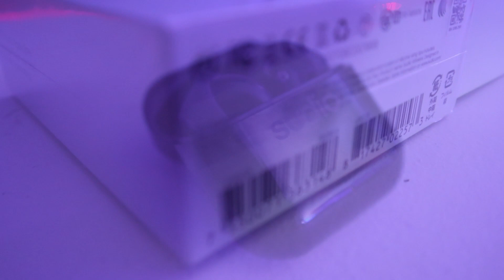SUDIO NIO Wireless Earphone Review | TAGALOG | Malupit na Earphone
Hi there its me again Sailing Drew, This collaboration with Sudio at Swedish Brand base on Stockholm that making Quality Headphones, Earphones.
if you want to have this beautiful earphone please click this and enter the promo code: SAILINGDREW27 so you can enjoy the 15% off plus you have a chance to avail their promo if you will buy this Sudio Nio until 21st of July 2021 you will get a free Leather Case and a Tote Bag by Andrea Maack.

So what are you waiting for? click the link now!!!